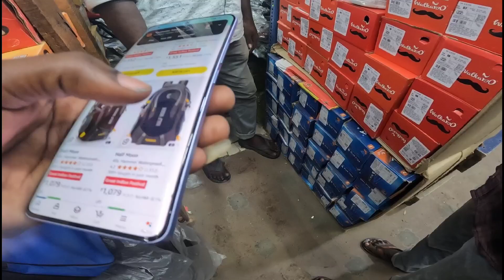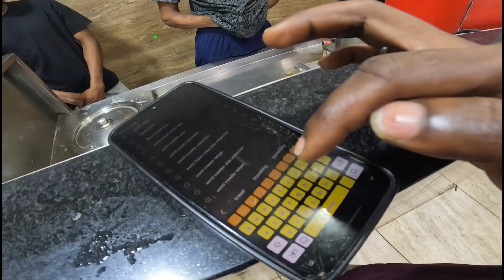coimbatore Anna nen Bag konadaniki vellam Anna friends andari tho support cheinchadu 09/10/24